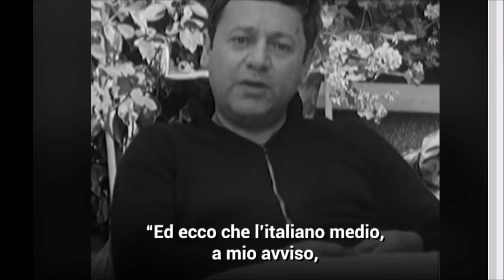Paolo Villaggio e il piccolo Fantozzi nella società di oggi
L'uomo fina dal momento della sua nascita è già completo di tutto. O forse non la pensi così?